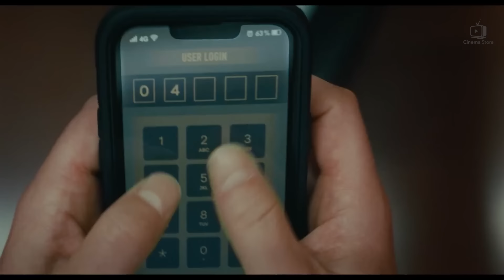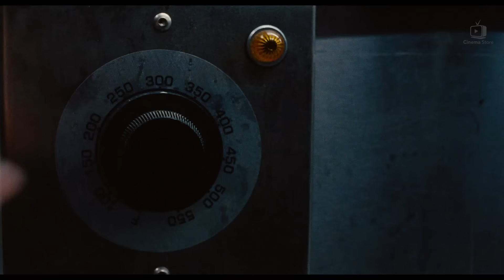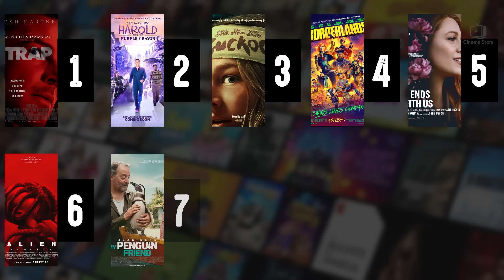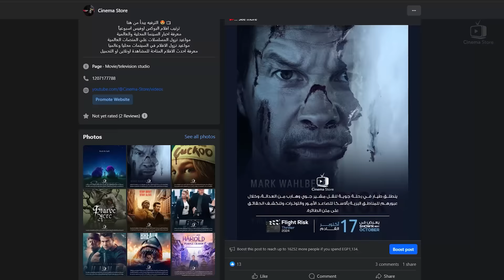box office 2024 box office this week افلام جديدة 2024 افلام 2024 افضل افلام 2024 البوكس أوفيس 2024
00:00 INTRO
01:50  Movie 1
03:33  Movie 2
05:07  Movie 3
06:16  Movie 4
07:50  Movie 5
09:15  Movie 6
11:01  Movie 7
12:36  Movie 8
14:08  Movie 9
17:02  END